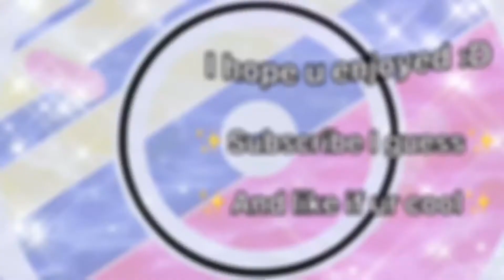For the torrie shippers :V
This is ship of 2 characters of mine

And no sarrie not canon